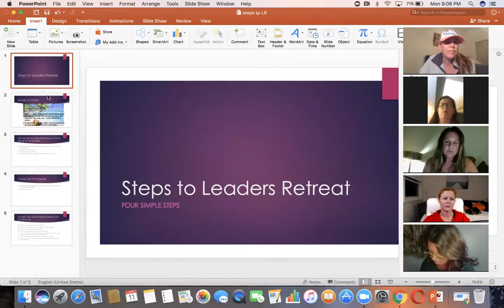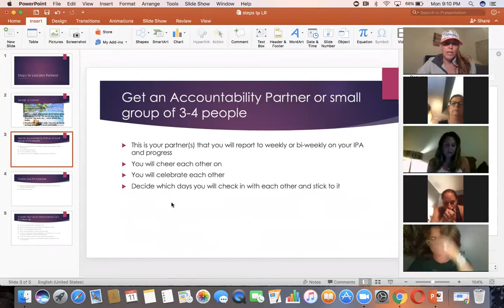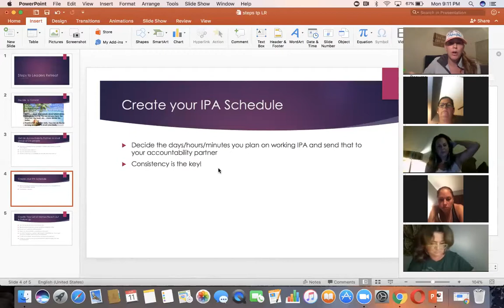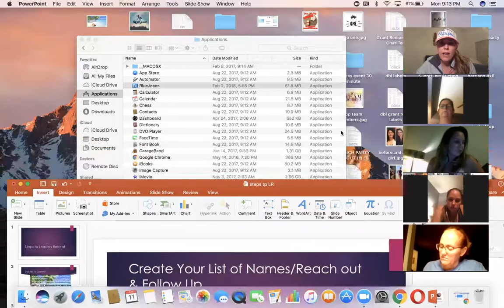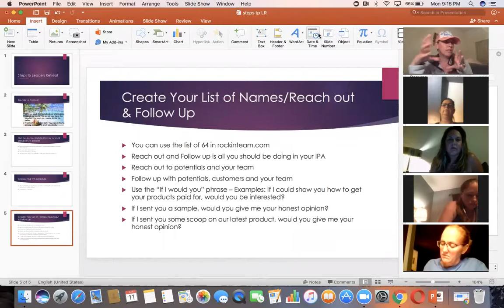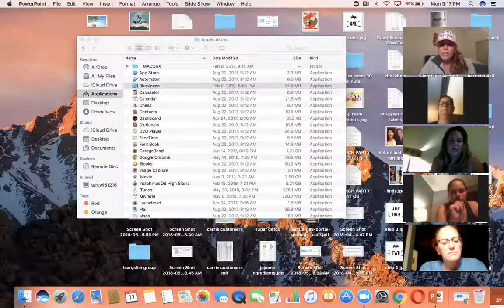2018 Plexus Leaders Retreat Cruise to the Bahamas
What other leaders did to earn it and how you can too!!!